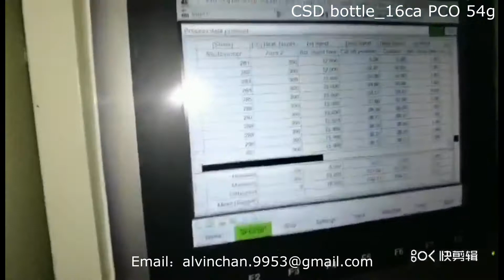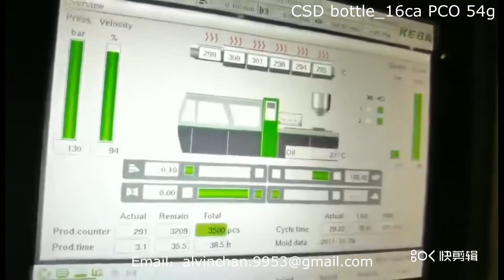CSD bottle preform molding 16cavity PCO 54g